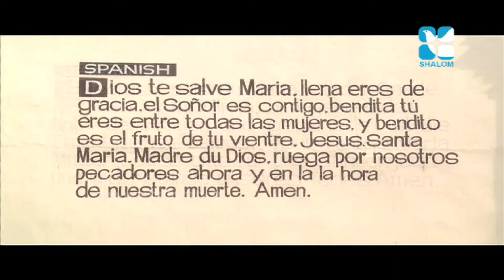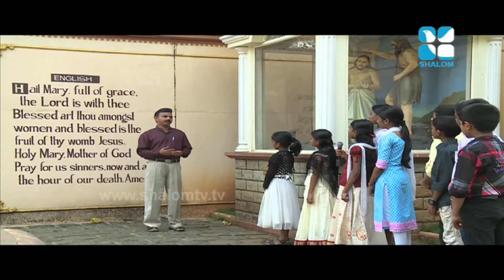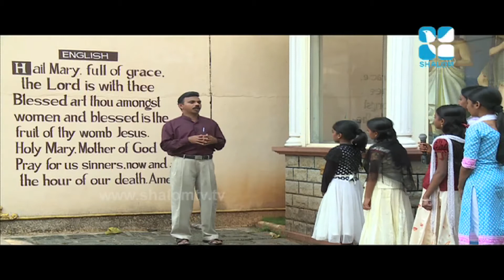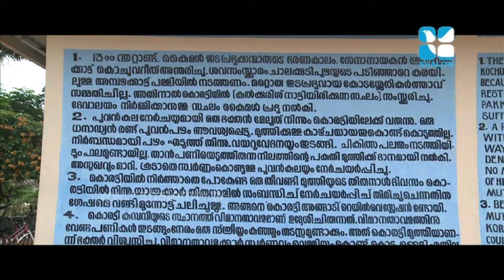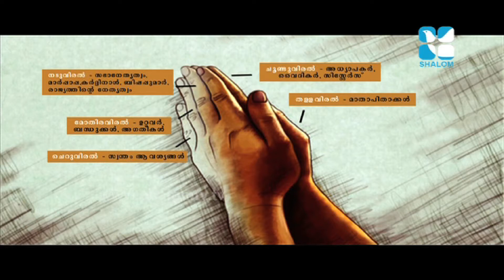Kalithattu Epi:4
KIDS PROGRAM - Kalithattu Epi:4